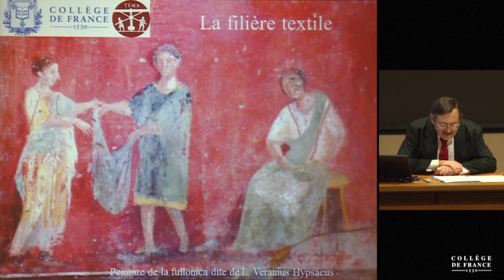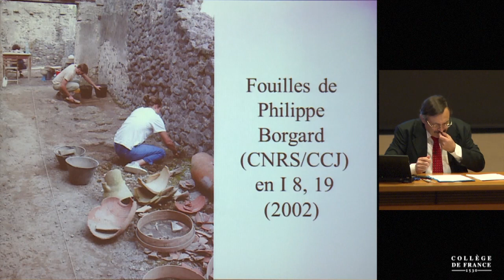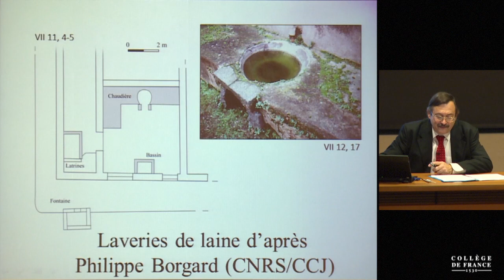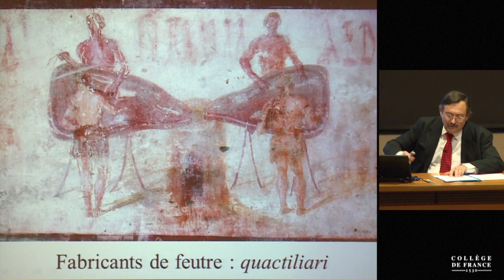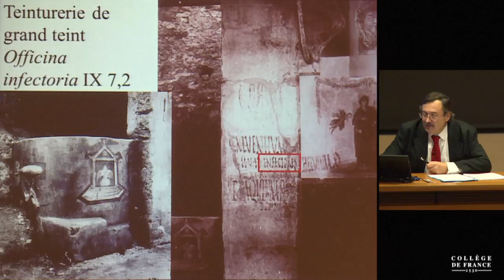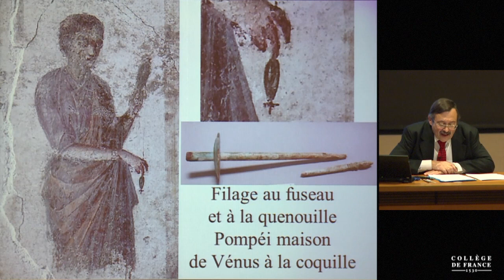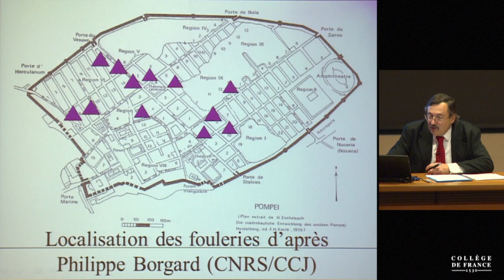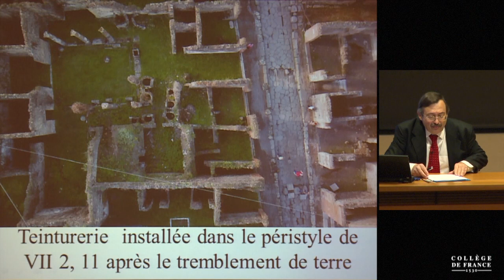L'artisanat urbain durant l'Empire romain : Pompéi... (13) - Jean-Pierre Brun (2016-2017)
Enseignement 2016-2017 : L'artisanat urbain durant l'Empire romain : Pompéi et les provinces occidentales de l'Empire
Cours du mardi 29 novembre 2016 : Les filières textiles et métallurgiques (2/2)

Intervenant(s) : Jean-Pierre Brun, Collège de France